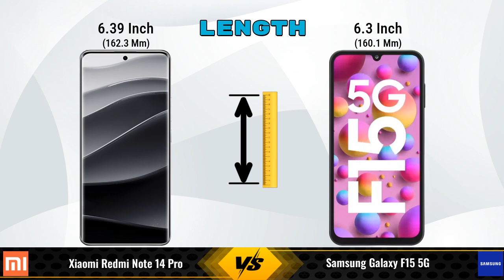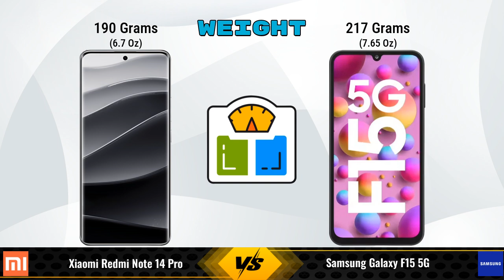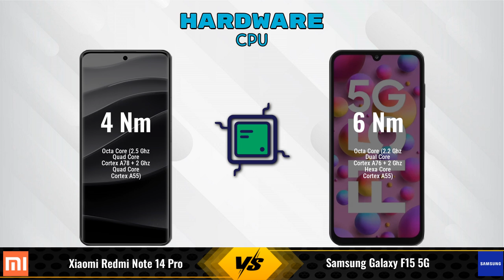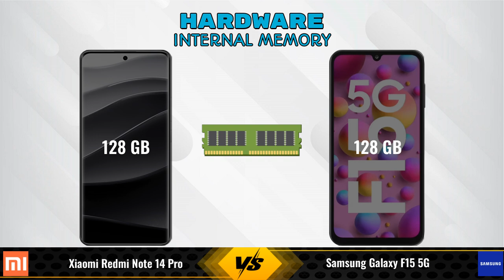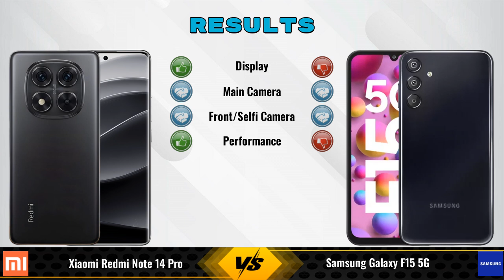Xiaomi Redmi Note 14 Pro Vs Samsung Galaxy F15 || Full Comparison ? Which one is Best?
In this video, we provide an in-depth comparison between the Xiaomi Redmi Note 14 Pro Vs Samsung Galaxy F15 5G.We cover all the key specifications, features, and performance aspects to help you decide which phone is better for your needs.

### Xiaomi Redmi Note 14 Pro 8 GB / 128 GB Details:
- **Brand:** Xiaomi
- **Price:** 20000

- **Variants:**
8 GB / 128 GB - 20000

Flipkart :

### Samsung Galaxy F15 5G 8 GB / 128 GB Details:
- **Brand:** Samsung
- **Price:** 15999

- **Variants:**
8 GB / 128 GB - 15999
4 GB / 128 GB - 13,499 (Flipkart)
6 GB / 128 GB - 14,999 (Flipkart)

xiaomi redmi note 14 pro vs samsung galaxy f15 8gb ram full specifications
samsung galaxy f15 8gb ram vs xiaomi redmi note 14 pro full specifications
xiaomi redmi note 14 pro vs samsung galaxy f15 8gb ram comparison
samsung galaxy f15 8gb ram vs xiaomi redmi note 14 pro comparison
samsung galaxy f15 5g vs xiaomi redmi note 14 pro comparison
samsung galaxy f15 5g vs xiaomi redmi note 14 pro
xiaomi redmi note 14 pro vs samsung galaxy f15 8gb ram - in-depth comparison & review
xiaomi redmi note 14 pro vs samsung galaxy f15 8gb ram - which is better? full specs comparison
xiaomi redmi note 14 pro vs samsung galaxy f15 8gb ram - detailed review and specifications
xiaomi redmi note 14 pro vs samsung galaxy f15 8gb ram camera test
xiaomi redmi note 14 pro vs samsung galaxy f15 8gb ram speed test
xiaomi redmi note 14 pro vs samsung galaxy f15 8gb ram pubg test
xiaomi redmi note 14 pro vs samsung galaxy f15 8gb ram gaming test
xiaomi redmi note 14 pro vs samsung galaxy f15 8gb ram battery test
xiaomi redmi note 14 pro vs samsung galaxy f15 8gb ram charging test
xiaomi redmi note 14 pro vs samsung galaxy f15 8gb ram antutu benchmark
xiaomi redmi note 14 pro vs samsung galaxy f15 8gb ram durability test
xiaomi redmi note 14 pro vs samsung galaxy f15 8gb ram waterproof test
xiaomi redmi note 14 pro vs samsung galaxy f15 comparison
xiaomi redmi note 14 pro vs samsung galaxy f15 - detailed review and specifications
xiaomi redmi note 14 pro vs samsung galaxy f15 - which is better? full specs comparison
xiaomi redmi note 14 pro vs samsung galaxy f15 - in-depth comparison & review
xiaomi redmi note 14 pro vs samsung galaxy f15 camera test
xiaomi redmi note 14 pro vs samsung galaxy f15 speed test
xiaomi redmi note 14 pro vs samsung galaxy f15 pubg test
xiaomi redmi note 14 pro vs samsung galaxy f15 gaming test
xiaomi redmi note 14 pro vs samsung galaxy f15 battery test
xiaomi redmi note 14 pro vs samsung galaxy f15 charging test
xiaomi redmi note 14 pro vs samsung galaxy f15 antutu benchmark
xiaomi redmi note 14 pro vs samsung galaxy f15 durability test
xiaomi redmi note 14 pro vs samsung galaxy f15 waterproof test